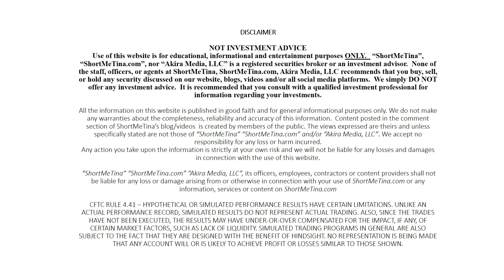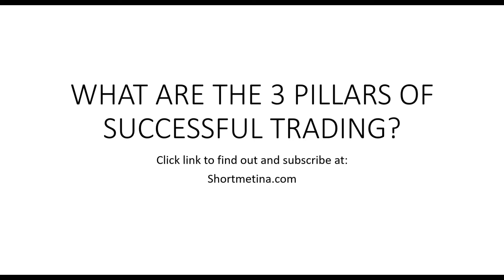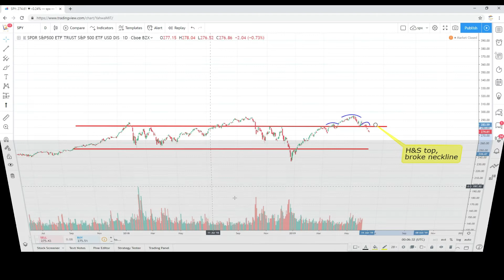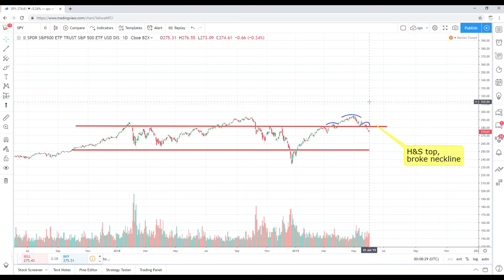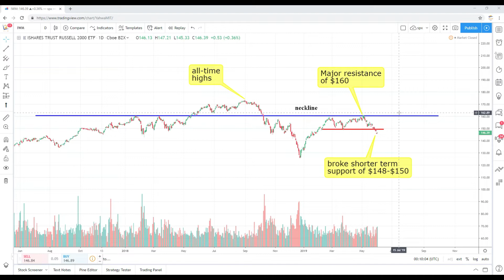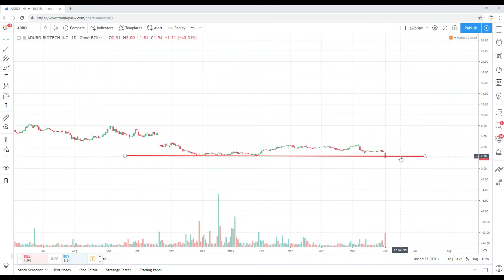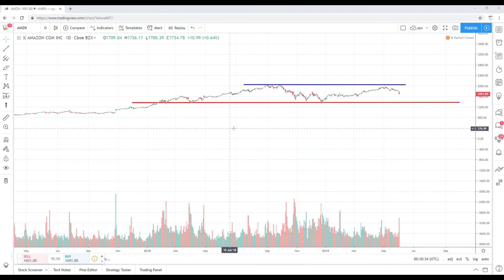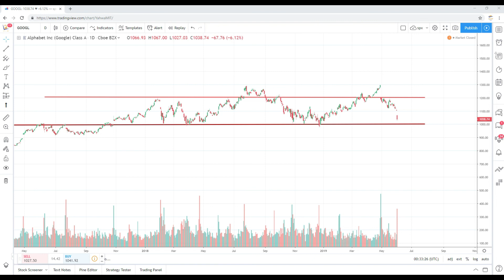Stocks to Buy (Swing Trading and Technical Analysis)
In this video I discuss my thoughts on the following stocks:
Technical Analysis Vislink Technologies, Inc. (VISL)
Technical Analysis Zynga Inc. (ZNGA)
Technical Analysis Aduro BioTech, Inc. (ADRO)
Technical Analysis Amazon.com, Inc. (AMZN)
Technical Analysis Alphabet Inc. (GOOGL)

VALUE?

SUGGESTIONS?